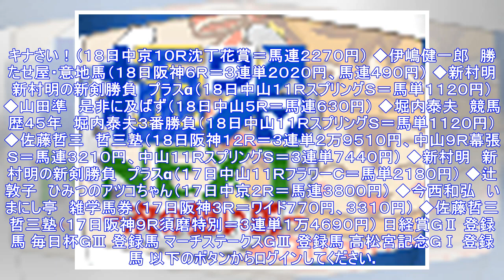最新ニュース｜極ウマ・プレミアム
こんにちは。今週は、坂井瑠星騎手がオーストラリアで初勝利した事についてお話をしたいと思います。 ･･･[続きを読む] 　競馬歴半世紀のベテラン・水島晴之の予想、コラムを集めた新コーナー「競馬夢広場」がスタート。紙面でも大好評の「単複で買え!!」、柴田大知騎手が騎乗馬を振り返る「大知が駆ける」、Ｇ１のステップレースを徹底分析する「前哨戦その一瞬」を掲載中です。[続きを読む] 先週の話になってしまいましたが、昨年の岩手３歳最優秀馬ベンテンコゾウが１５日、船橋のメインレース早･･･[続きを読む] (大知が駆ける！！)[3月19日15:49] (今週の池江厩舎「この１頭」) (田中洋平のテクニカル６)[3月17日19:19] (極ウマＮＥＸＴ〜次の狙い馬〜) (水島晴之の単複で買え)[3月17日17:39] (キナミのつぶやき) (重賞調教採点) (女性厩務員のできるまで)[3月3日18:50] (極ウマくんの星占い) (水島晴之「前哨戦その一瞬」)[2月14日15:14] photo写真ニュース ふじポンは東京本社を訪れ、２･･･ photo写真ニュース 皐月賞の主な出走予定馬 photo写...